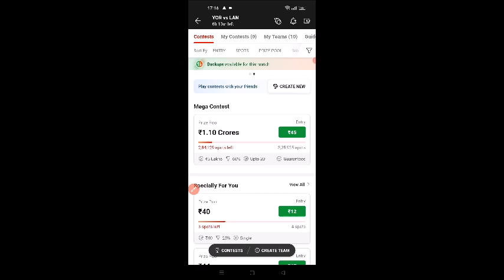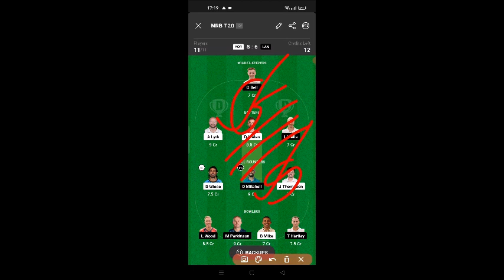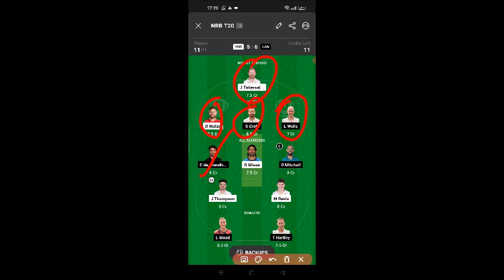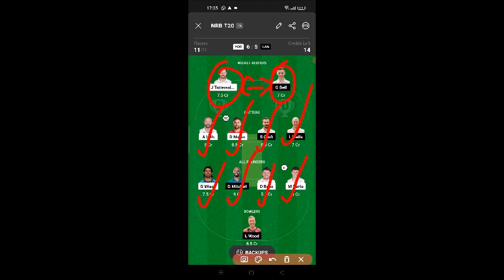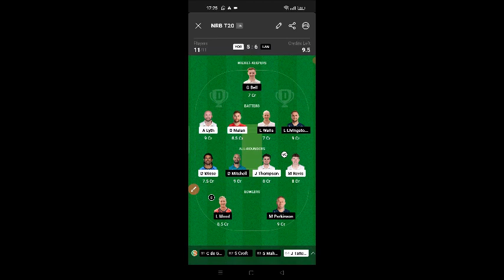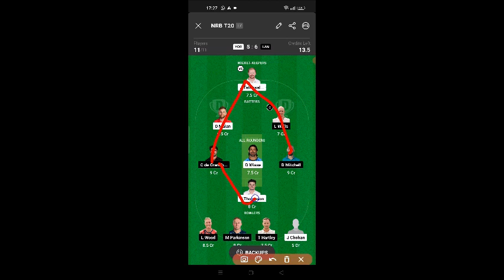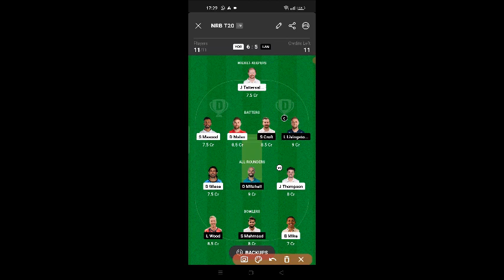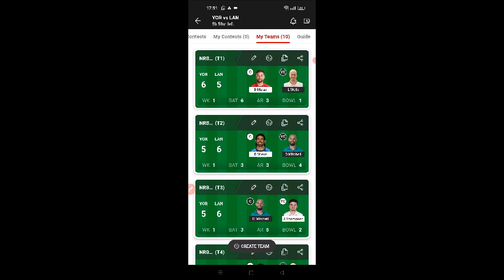YOR VS LAN Dream11 Team Prediction T20,YOR VS LAN Dream11,Yorkshire vs Lancashire Dream11